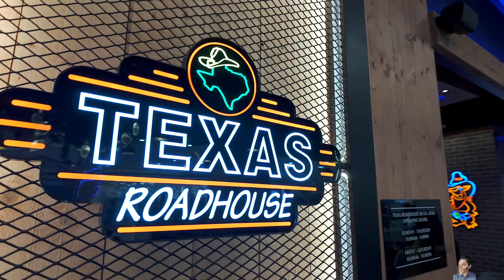Texas Roadhouse | SM Santa Rosa Laguna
CRAVINGS SATISFIED!
TEXAS ROADHOUSE
SM Santa Rosa Laguna